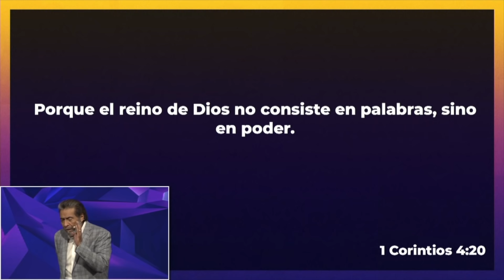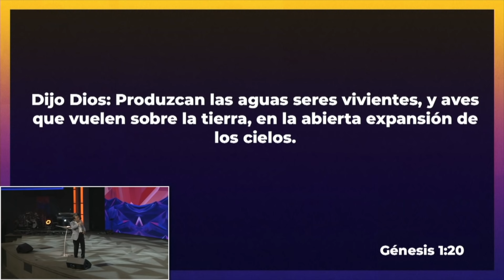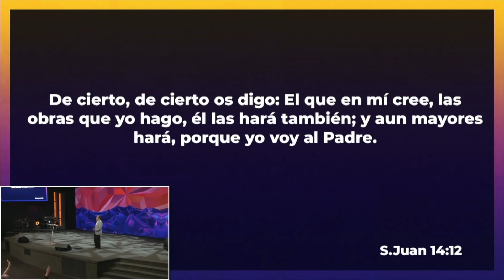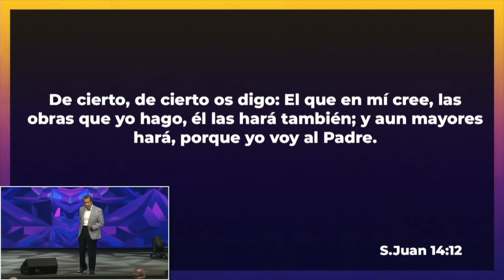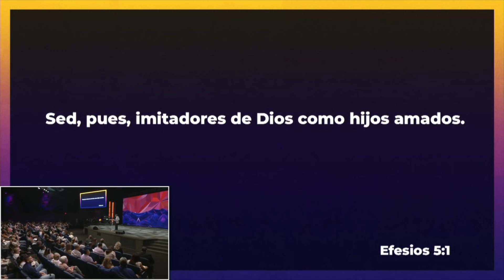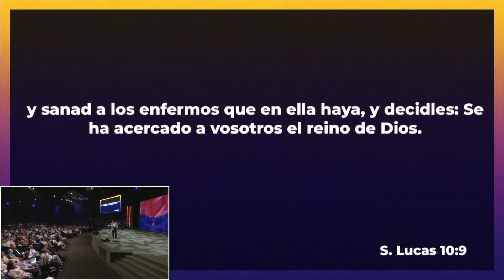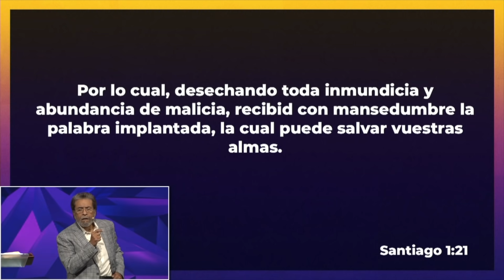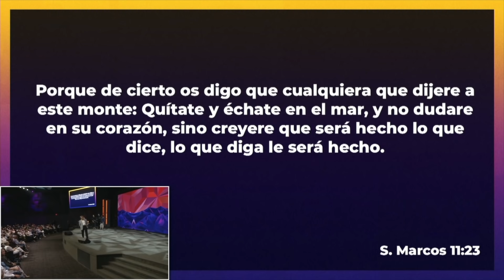EL HIJO IMITA AL PADRE (PARTE 2) | PASTOR ALBERTO DELGADO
Estamos entrando en una relación con cristo en la cual desarrollamos la fe y el poder para recibir todo lo que Dios tiene para nosotros.
Debemos creer para ver la revelación de Dios y reconocer la obra que está haciendo en todos nosotros día a día.

Espero que este contenido sea de bendición a tu vida. Compártelo con tus amigos y familiares para que puedan ser bendecidos también. Recuerda, ¡Todo es posible, si puedes creer!